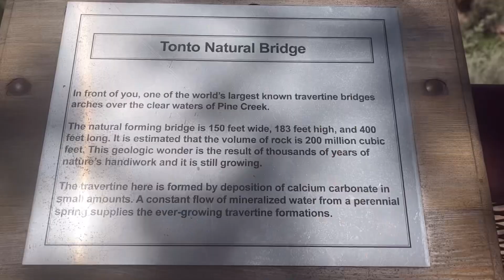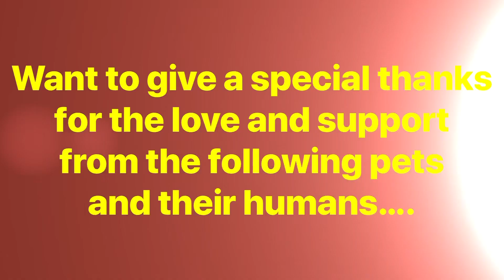Pongo’s playground Day #005